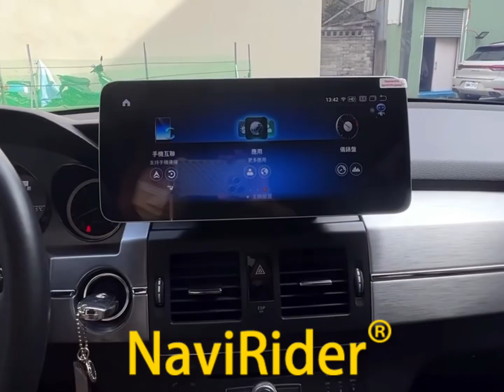12.3inch Android Screen CarPlay For Benz GLK 280 GLK300 GLK350 GLK260 GLK200 X204 GLK 2012